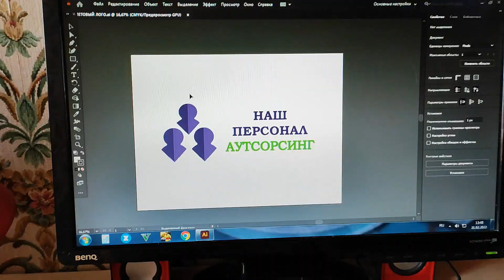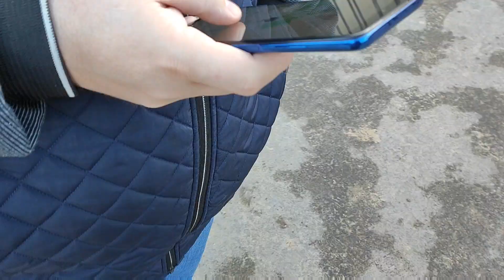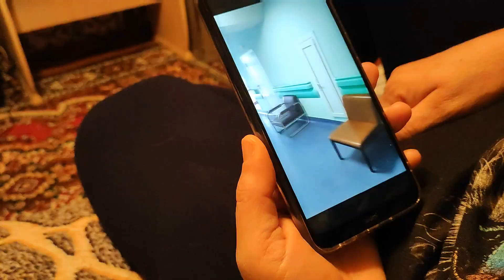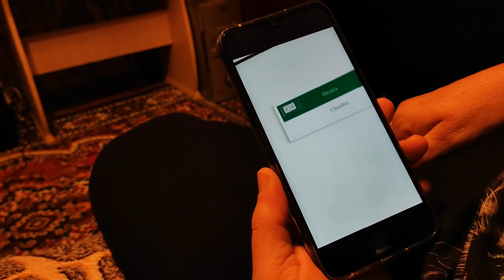Vlog: С днем рождения Игорь! Забрали маму! Подарочки! 21.02.22